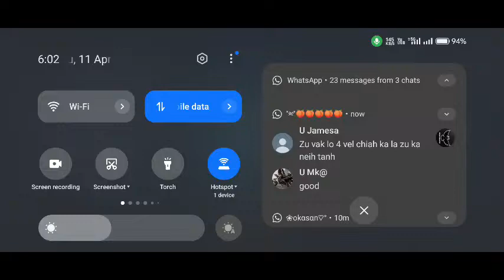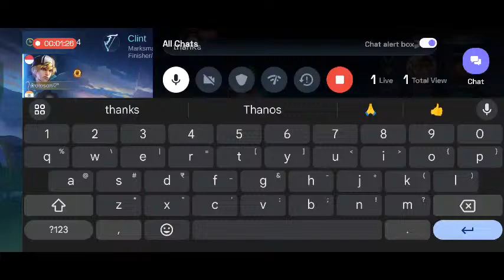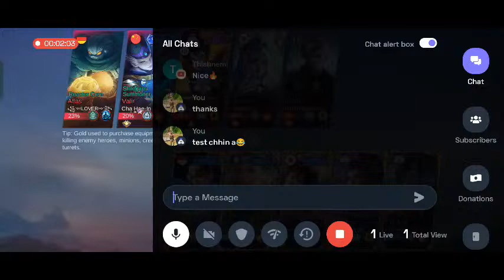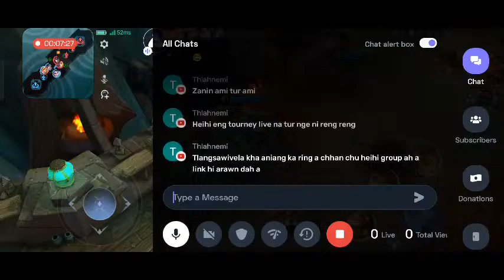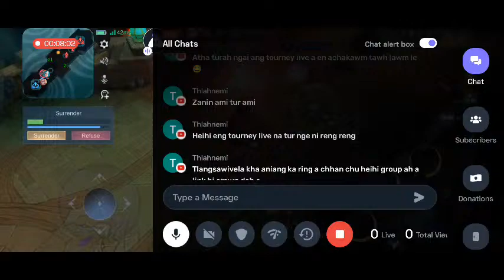Live Test Chhin Zuks: MLBB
Today I am streaming mobilelegends. Other popular games:
PUBG Mobile
Garena Free Fire
Among Us
Call of Duty Mobile
Fall Guys
Fortnite
Roblox
Minecraft